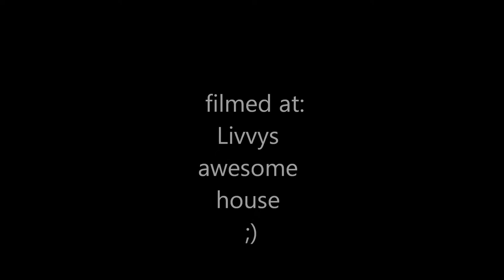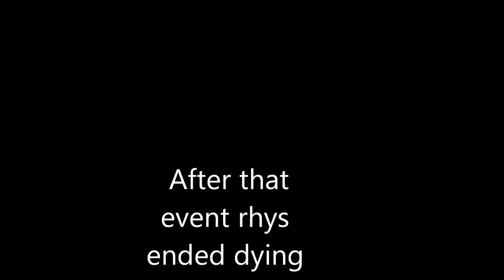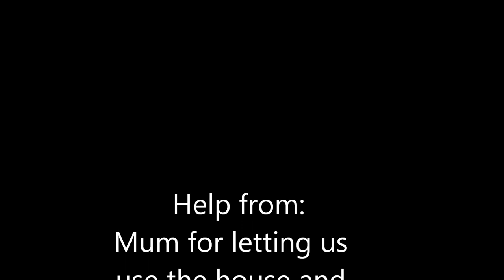chokey full movie